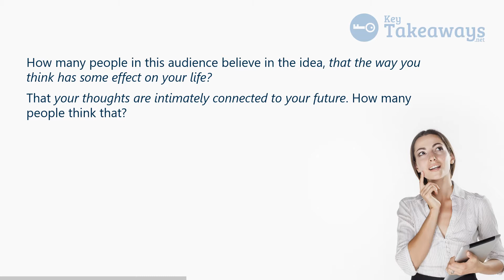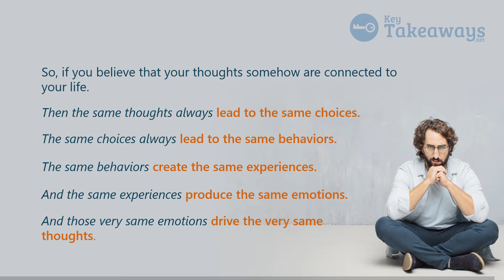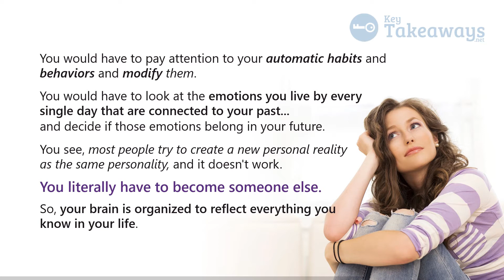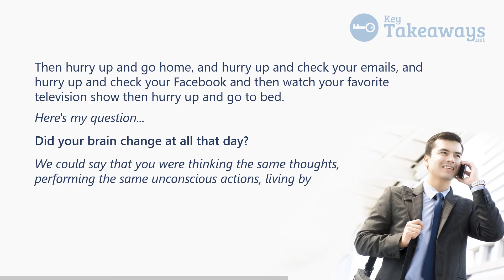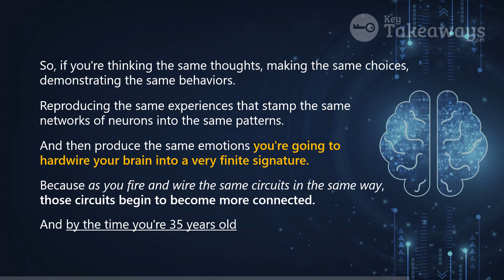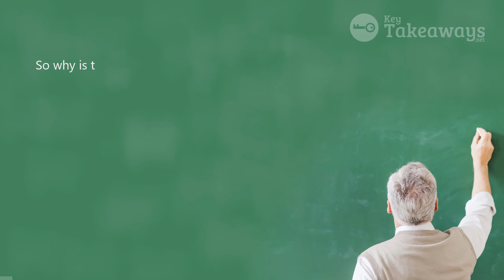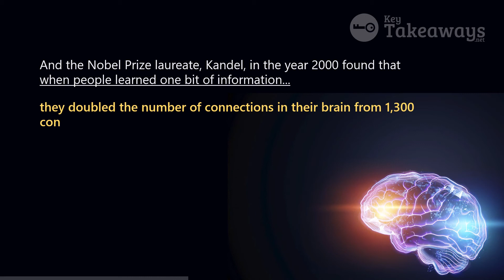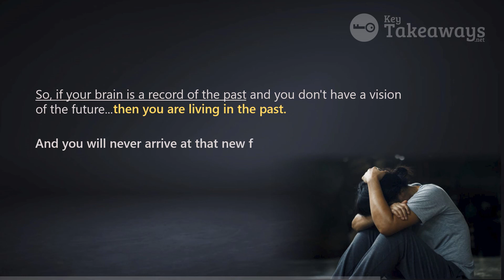Joe Dispenza - How Our Thoughts Change Reality - The Power of Thoughts and Intention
In this video, Joe Dispenza explains how your thoughts truly shape not only your reality but also your biology, your neural circuitry, your neurochemistry, your neural-hormones, and even your genetic expression. In return, all these as a whole, influence how you think, how you act, how you feel. How you think, how you act, and how you feel, is called your personality. Learn this lesson and become 1% better today!

WHY SUBSCRIBE TO OUR CHANNEL: Our purpose is to bring you quality presentations by some of the leading experts in relationships, motivation, handling fear, anxiety, depression and many day-to-day challenges we all face. We want to motivate you to become the best you can be by learning from the best. All our videos come with free downloadable key takeaways so that you can master the material presented.

IMPORTANT LINKS
👕 MERCHENDIZE 👕
If you love our videos you will love our merchandize:

1. This video has no negative impact on the original works.
3. It is not transformative in nature.